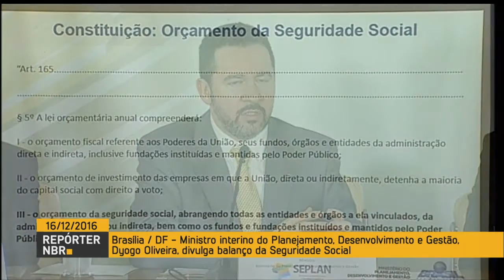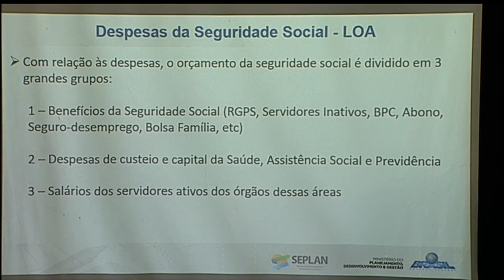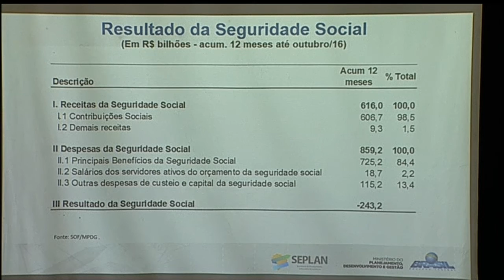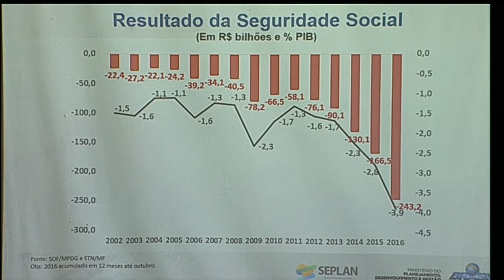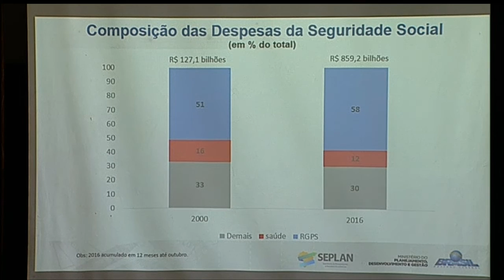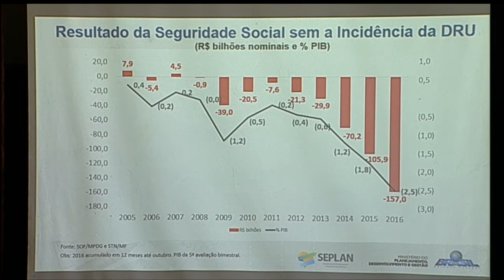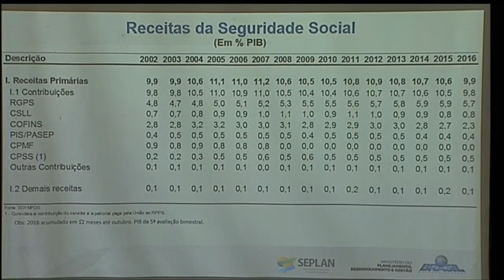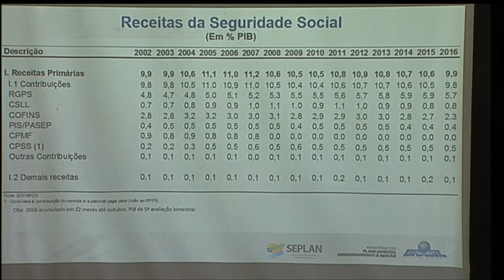Ministro apresenta balanço da seguridade social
REPÓRTER NBR - 16.12.16: Ministro interino do Planejamento, Orçamento e Gestão, Dyogo Oliveira, divulgou balanço da seguridade social. Oliveira explicou que o déficit da previdência reduz recursos de outras áreas da seguridade social, como a saúde e a assistência social.